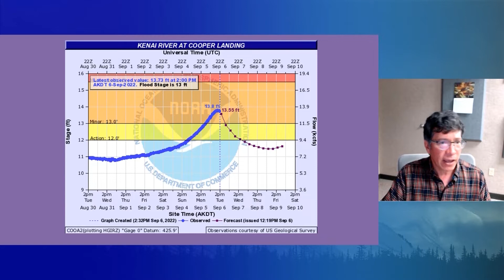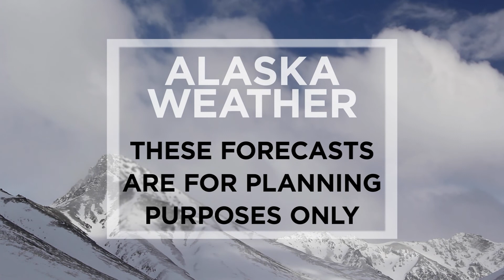September 6th, 2022 - Alaska Weather